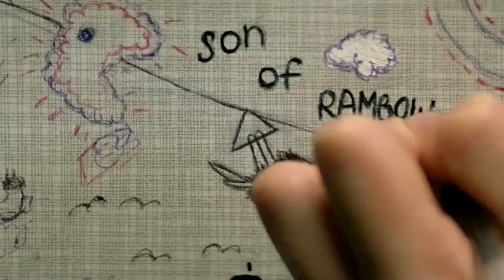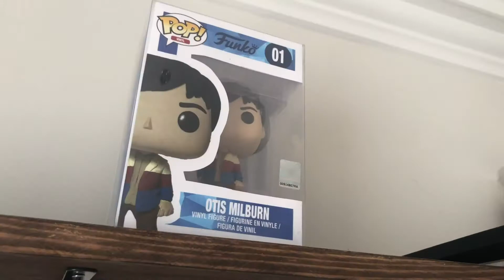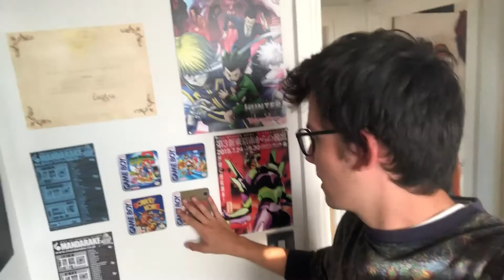5 things you didn’t know about Asa Butterfield 🍆Otis from ‘Sex Education’, everybody! | Fact Factory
Breaking news: Netflix’ comedy-drama show ‘Sex Education’ is back in September, with Asa Butterfield again in the Otis Milburn lead role.

The English actor first achieved recognition for ‘The Boy in the Striped Pyjamas’ and has also starred in ‘Hugo’, ‘Ender’s Game’, ‘X+Y’ or ‘Miss Peregrine’s Home for Peculiar Children’.

Here’s our video with 5 things you probably didn’t know about Asa Butterfield!

💬  Let us know what you think of these facts in the comment section below!

Surprised and stunned after watching our 5 things you didn’t know about Asa Butterfield? Great!

Eager to learn more about all your beloved stars, series and movies?

The search is over: this is the top address!

The Fact Factory brings you all the essential offscreen information big TV and Movie fans request.

🎥 Welcome to the official YouTube Channel of Fact Factory 🎥

If you love all the ins and outs of your favorite TV shows, movies and celebrities,
and if you are looking for the top go-to source for outstanding information, this is the Channel for you!

Fact Factory is your reference YouTube Channel for:
➡️ Unknown Facts,
➡️ Hidden Secrets,
➡️ Movie Mistakes or Deleted Scenes,
➡️ Amazing Lifestyle,
➡️ Fashion & Family Life Features,